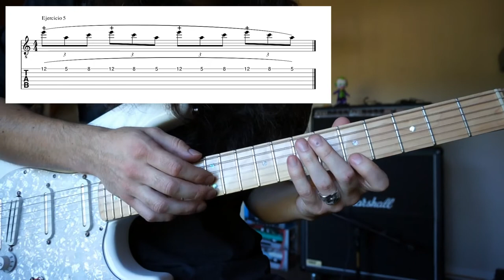💡💡💡 Conoce cómo DOMINAR el TAPPING en GUITARRA 💪💪 (Guitarra Bizarra / cap09)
Capítulo 9 de Guitarra Bizarra con Sócrates el Guitarrista del espacio interestelar, explicando  la técnica de tapping.